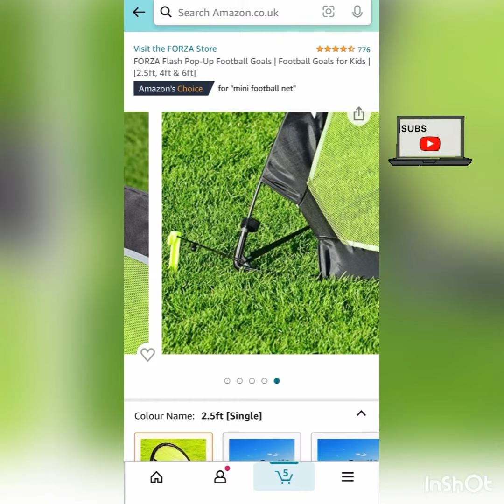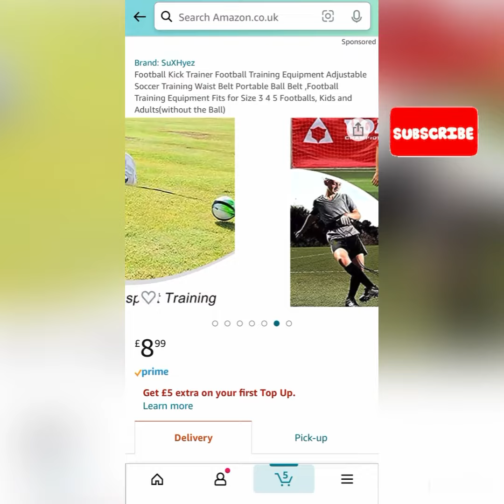For The Foootball Mad Kids